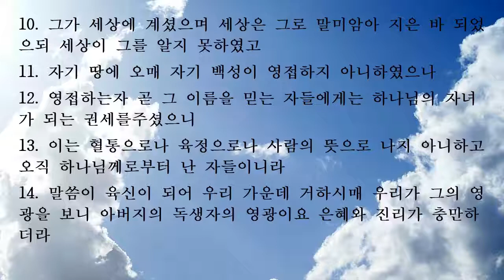"각개전투" (요한복음 1:10-14)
피츠버그 한인연합장로교회 2019년 1월 6일 주일예배